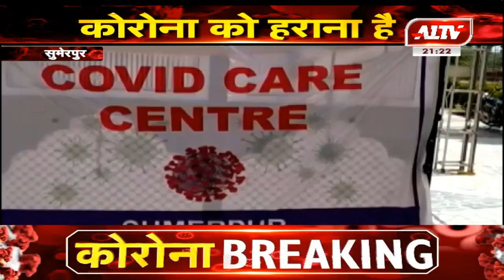सुमेरपुर : पूर्व प्रधान हरिशंकर मेवाड़ा सुमेरपुर दौरे पर रहे